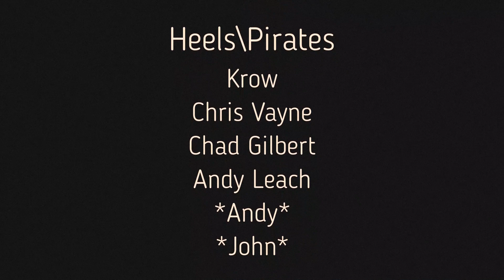Goonies 'R' Good Enough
Atlanta based cover band Denim Arcade pays tribute to Cyndi Lauper's epic music video companion to Steven Spielberg's classic film "The Goonies". Created in honor Atlanta's annual pirate pub crawl PiratePalooza during the event's 2020 hiatus, imposed by the "Curse of the Commodore" (Stephen Decatur). With a rich, deep library of 80s hits you'll find Denim Arcade one of the most fun and nostalgic trips back to the 1980s! Look for them at bars, restaurants and municipal auditoriums around you! Follow them online and in social media!